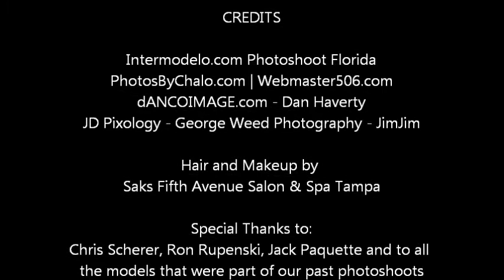Gloria Tesch - Russian Model - Intermodelo Photoshoot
Gloria Tesch from Intermodelo.com - Florida Photoshoots for the Bikini Model Search in Bahamas.